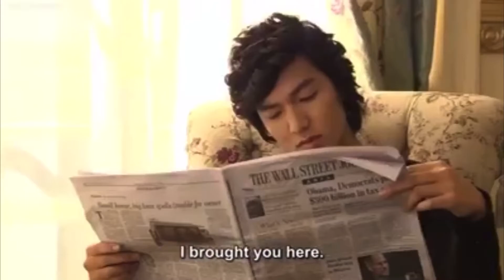Jandi is broken hearted